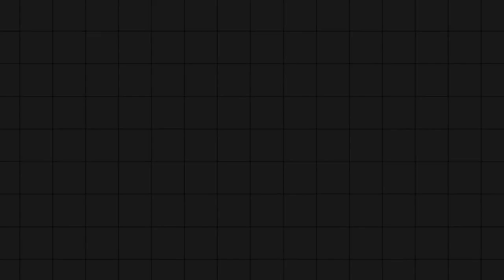UNBOXING JAPAN CRATE -TEMA PAC MAN - PARTE 1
Se il video ti è piaciuto metti un LIKE! Non dimenticare di seguirci anche sui social! Baci!

➜ SOCIAL ^_^

➜ Playlist utili

❤ If you are a Web-Site and you want to introduce your products we are pleased to cooperate with you!